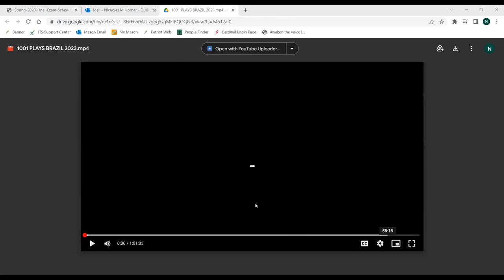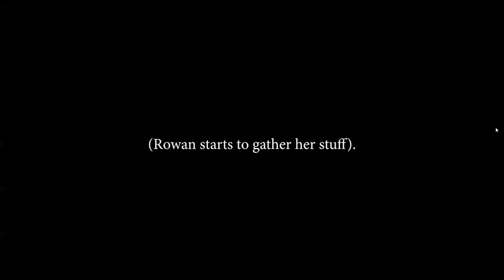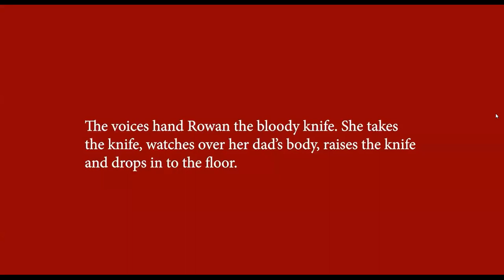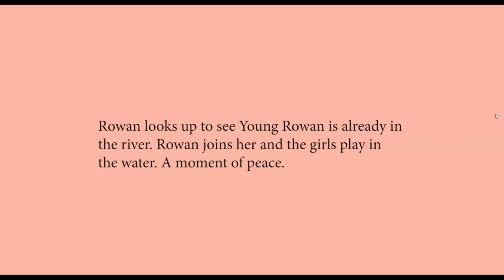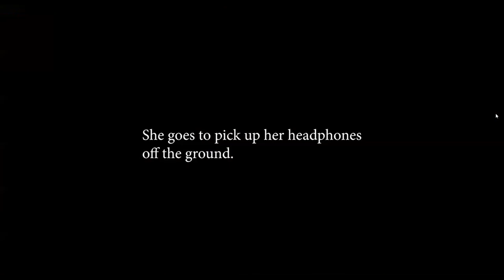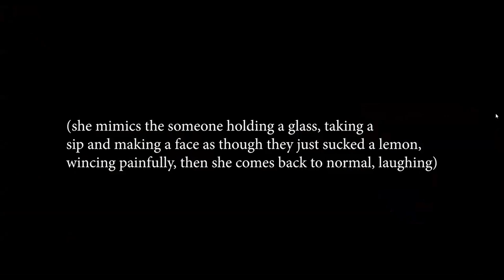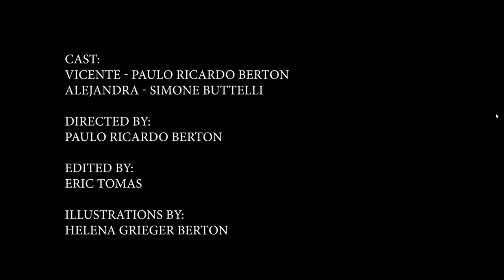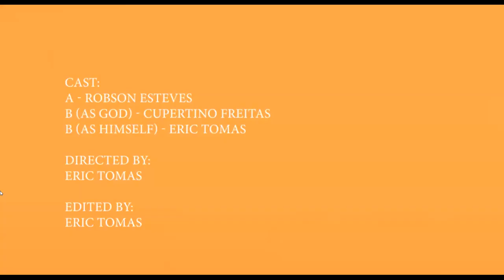Santa Catarina Federal University - 1,001 Plays, 2023 Exchange